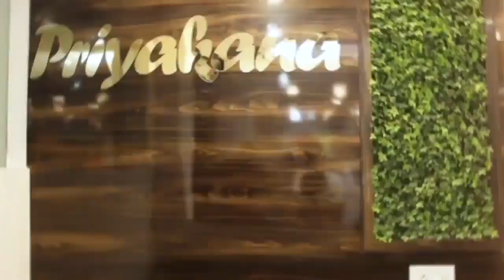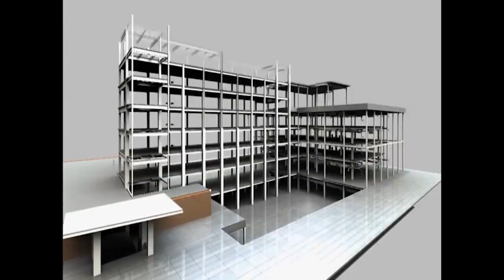প্রার্থী নিয়োগ দুর্নীতি নিয়ে এবার নাম জড়াল তৃণমূল সাংসদ অপরূপা পোদ্দারের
প্রার্থী নিয়োগ দুর্নীতি নিয়ে এবার নাম জড়াল  তৃণমূল সাংসদ অপরূপা পোদ্দারের, বুধবার মামলার শুনানির সম্ভাবনা...